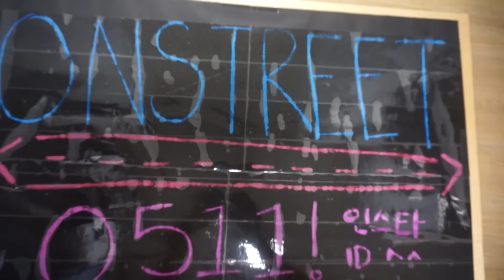[Reaction #68] Koreans react to Jee Ick Joo news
- This has to stop once and for all.
- Drugs is not the problem its the people and discipline.
- Like what Heneral Luna said " Mga Kapatid, mayroon tayong mas malaking kaaway kaysa mga Amerikano. Ang ating sarili."